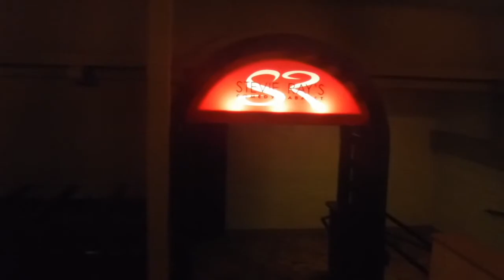Booze 'n Boos Reviews Presents: Epic Drunken Ghost Hunting "Trailer"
This is a preview of what's to come for our drunken ghost hunting adventures. We need a name to call these segments, so if anyone has any ideas please let us know!

PLEASE NOTE THIS IS INTENDED SOLELY FOR THE ENTERTAINMENT OF OUR VIEWERS AND IS NOT TO BE TAKEN AS ANY SORT OF SERIOUS EVIDENCE FOR OR AGAINST THE EXISTENCE OF GHOSTS.

Special thanks to the folks at Chanhassen Dinner Theatre for cooperating with us and allowing us the opportunity to create this video. An extra round of applause for our friend, Fabio, who came along for the wild ride and filmed for us.

We are just a couple of drinking enthusiasts rolling through and reviewing the horror genre. Comment your thoughts on this film and any future videos you'd like to see.

New videos two times a week:
-Mondays: Boozy Basics Reviews
-Thursdays: Throwback Review Thursdays

Dark Dimension
  By: Tallent Studio

We do not support under-age drinking nor condone drinking and driving. Take care of yourselves and drink responsibly, you fools!